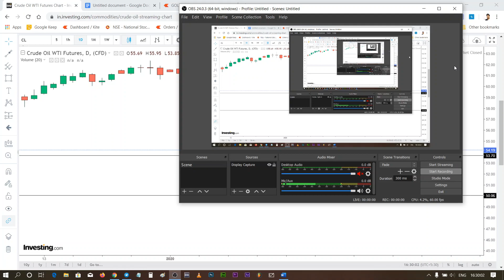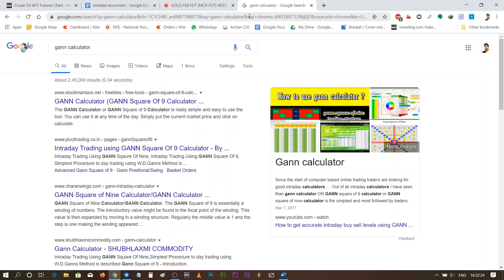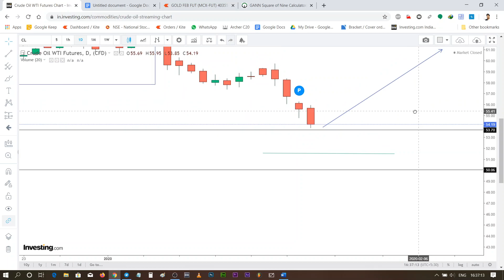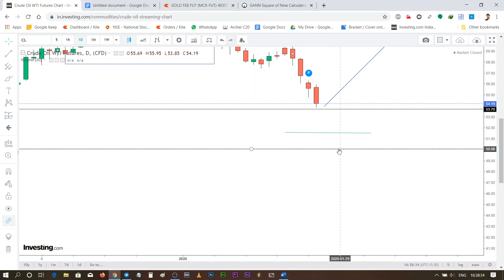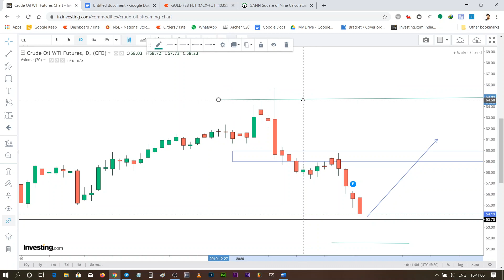For what WD Gann methods are used for?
To learn price action trading